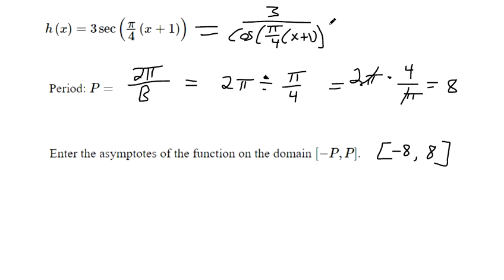Help with Asymptotes on Questions 2 and 3